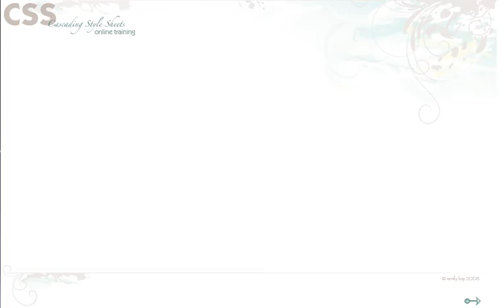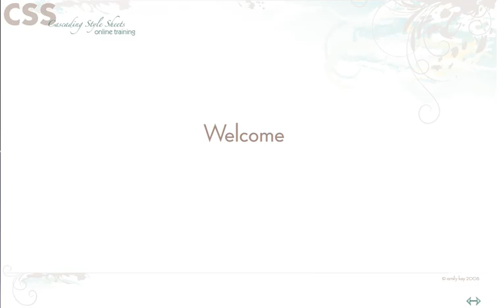{Web-D 12} Introduction to CSS